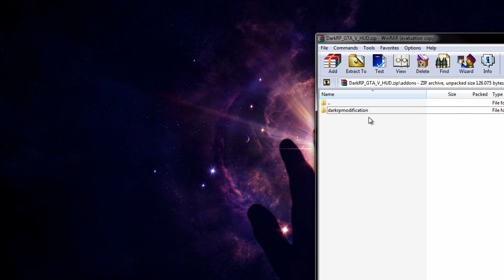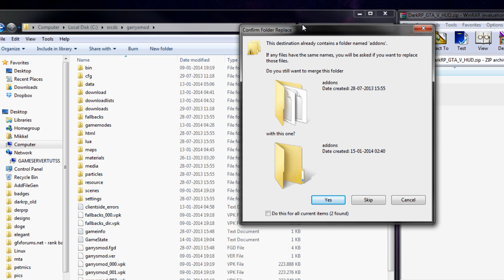How to add custom GTA hud Darkrp :: Next Generation DarkRP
In this video we show you how to add a custom hud like GTA hud to your server.
The addon used in this video is not owned nor supported by me. All credit should go to their rightfull owners.

Copyright - This video is made by me, owner of gameservertuts. Avoid reuploading, use everywhere.